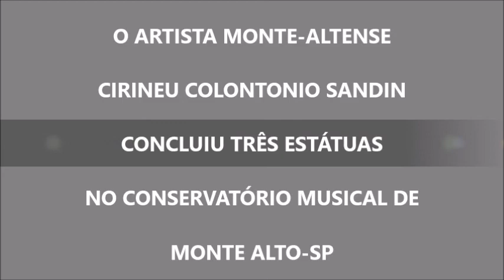TRÊS ESTÁTUAS NO CONSERVATÓRIO MUSICAL DE MONTE ALTO-SP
O artista e artesão Monte-Altense Cirineu Colontonio Sandin, concluiu (08/07/2022) três novos trabalhos em Monte Alto-SP. São três novas estatuas em tamanhos originais, que estão no Conservatório Musical Municipal Maestro Mário Veneri. São elas: Maestro Mário Veneri e os compositores Carlos Gomes e Tom Jobim. Simplesmente, espetacular!